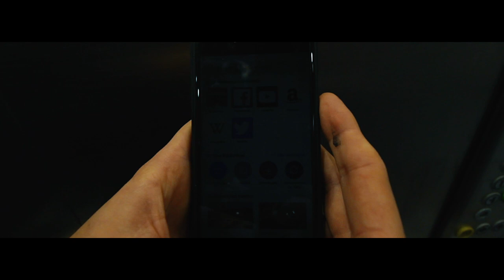Batterie/Battery - Metallica Cover (Deutscher Text Google Translate)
Produced, Recorded: Tom Unterweger
Performed: Tom Unterweger und die tanzenden Leichen
Mixed/Mastered by: JCM Justin (Youtube: @jcmjustin, Instagram: @jwaudioproductions)
Camera: Tom Unterweger, Tona Ronjason
Videoproduction & Editing: Tom Unterweger